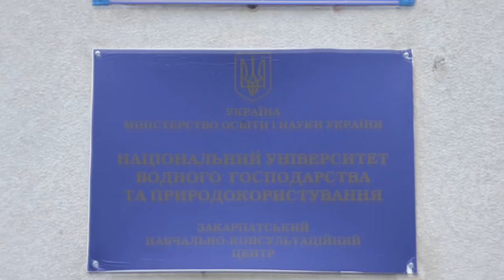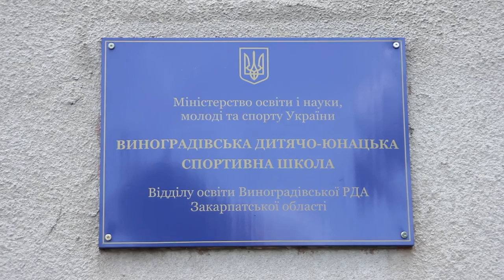Юна виноградівчанка Яна Сорока стала чемпіонкою України з вільної боротьби